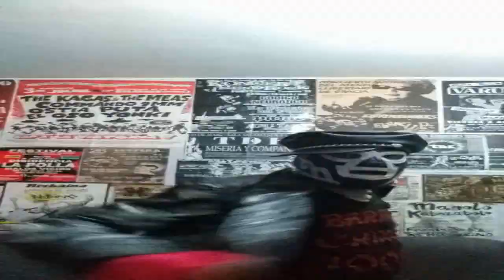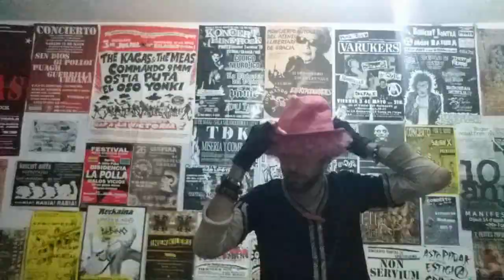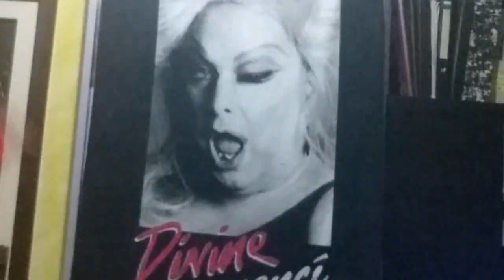Cover - "Hot Patootie" ROCKY HORROR PICTURE SHOW (Meat Loaf)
Versión sui generis de uno de los temas que integran la película Rocky Horror Picture Show (1975), a la sazón cantado originalmente por el bueno de Meat Loaf.

Así, en modo 'haciendo el chorras', forzando agudos como si no hubiera un mañana, y sin mayor pretensión que la del puro deleite y disfrute personal. Que no ha sido poco. Encima me ha servido para cultivar un poco más el manejo del editor de vídeo. Eso que me llevo también.

Éste es el tema que escogí para currarme durante las clases de canto grupales a las que asisto desde principios de año. El colofón iba a ser la gala de final de trimestre, pero se ha tenido que suspender por causas de fuerza mayor: andamos todos y todas de confinamiento debido al coronavirus. Así que yo me he arrancado con mi 'mismismo', encargándome de todo cuanto ha sido necesario para poder engendrar esta cosa, y oye, pues no veas lo a gusto que me he quedado. Lo he pasado de lujo, vaya. Un rato largo.

 ¡Yujuuuu!